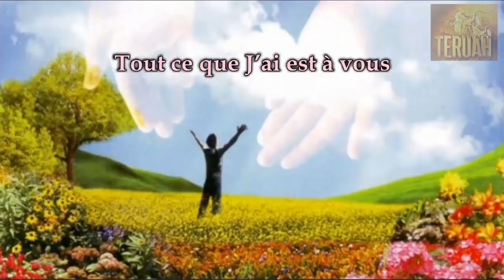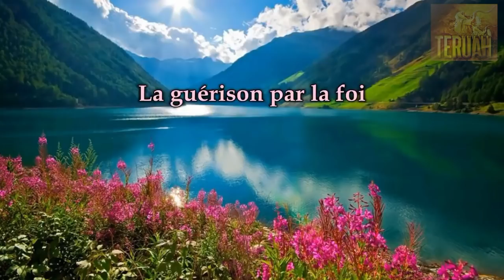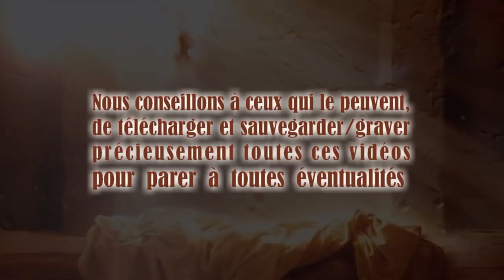#3 Vivre avec et selon Ses Paroles - Lettres de Dieu et Son Christ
La Parole du Seigneur délivrée à Timothy, traduite et lue par Justine. TEXTE du message